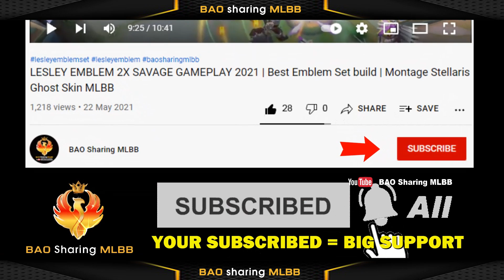Upcoming GORD NEW SKIN Release Date and Skill effect | Mobile Legends